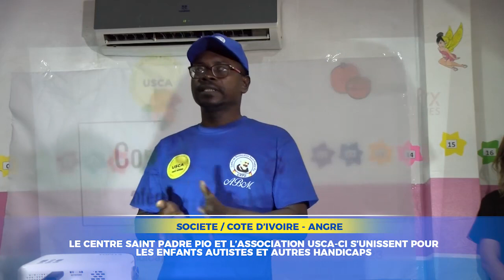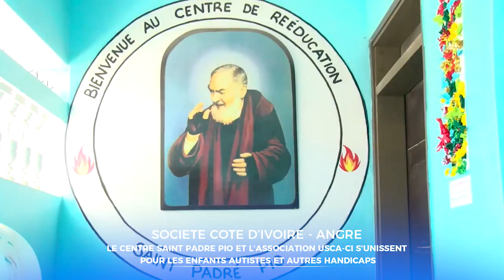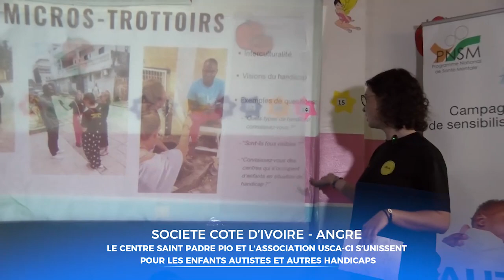REVUE D’ACTUALITÉS DU 09 NOVEMBRE 2023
1- PRISE DE POSSESSION CANONIQUE DU PÈRE MODESTE KONAN A LA PAROISSE SAINTE ANNE DE BINAO
2- LE CENTRE SAINT PADRE PIO ET L'ASSOCIATION USCA-CI S'UNISSENT POUR LES ENFANTS AUTISTES ET AUTRES HANDICAPS